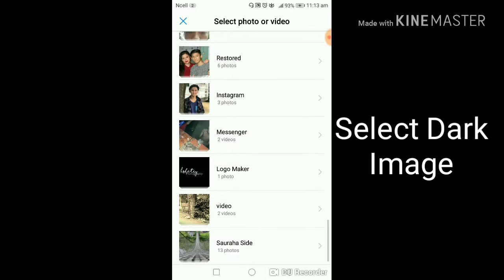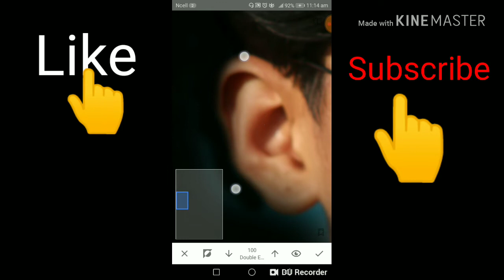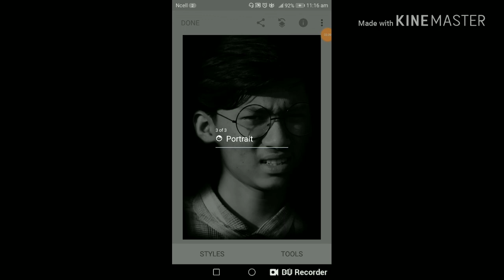portraits like i phone x/snapseed photo editing/dark tone effect/The Royal Creation 2019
Hello Guys Suru Ma Chai Topic Lai Bujnako Lagi Video Lai Suru Bata Nai Heri Dinu Hola Suru Bata Video Lai Suru Bata Herda Tapailey  Video Lai Ramrari Bujnu Hunexa.
Facebook Link (Bipan T. Kshetry)
The Royal Creation

Namaste Nepal